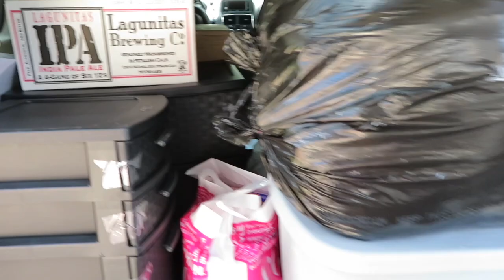COLLEGE MOVE IN VLOG 2019 | University of Wisconsin Milwaukee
I hope you guys enjoyed the move in vlog! UWM is amazing and I look forward to uploading more vlogs when I'm here!